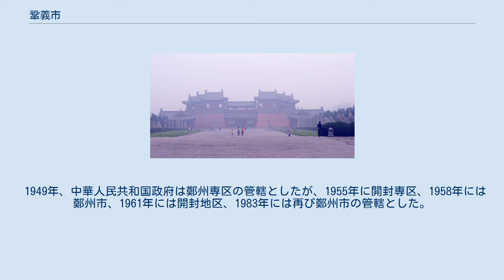鞏義市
鞏義市（きょうぎ-し）は中華人民共和国河南省鄭州市に位置する県級市。
まもなく区に昇格する予定。
 殷代には斟鄩（現在の回郭鎮羅荘村・芝田鎮稍柴村一帯）と称され国都が設置されている。
周代になると鞏伯国が置かれた。
 前249年（荘襄王元年）、秦により鞏県が設置される。
「山河が四方を塞ぎ、鞏固で（攻撃にも）抜かれることはない」ことから命名され、漢代には河南郡、魏晋南北朝時代には東魏により成皋郡の管轄とされ、北斉により鞏県は廃止となり成皋県に編入された。
隋朝が成立すると596年（開皇16年）に再び洛州の下に鞏県が設置、宋代以降は河南府の管轄となり清末まで沿襲された。
 中華民国が成立すると1913年（民国2年）に北京政府により新設された豫西道（翌年河洛道と改称）の管轄とされたが、1927年（民国16年）、道制廃止に伴い河南省の直轄とされた。
1932年（民国21年）以降は第十行政督察区の管轄となっている。
 1949年、中華人民共和国政府は鄭州専区の管轄としたが、1955年に開封専区、1958年には鄭州市、1961年には開封地区、1983年には再び鄭州市の管轄とした。
1991年、県級市の鞏義市に改編され現在に至る。